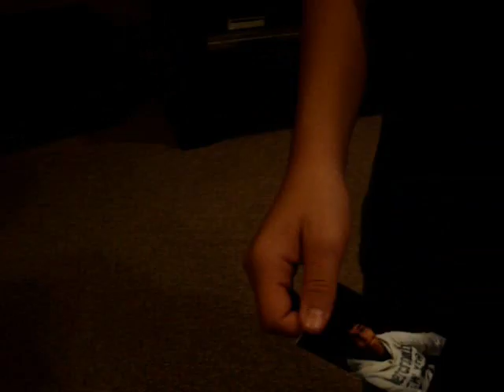Godfather 5- The Crave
Dont answer your phone while on the job